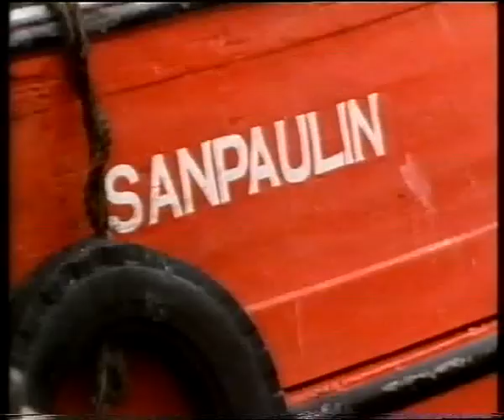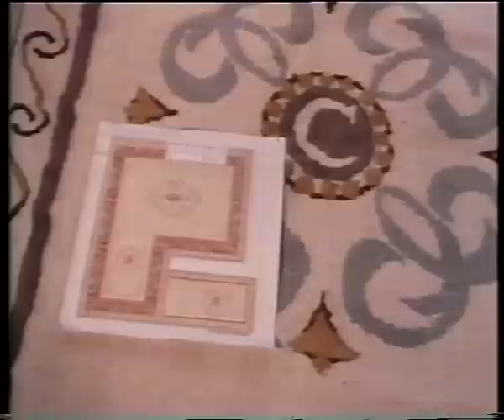Hands: Donegal Carpets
RTÉ documentary series exploring the craft traditions of Ireland. Filmed in 1978.